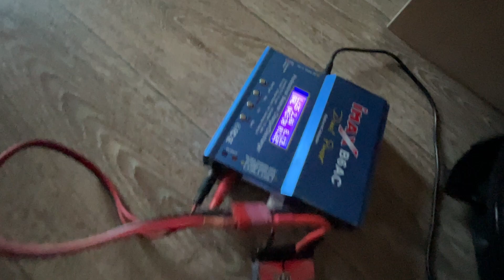Ночной дрифт на радиоуправляемых моделях | В поисках спотов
В этом видео будет рс дрифт на радиоуправляемых тачках. Нашли новый спот чтобы катнуть в стриту.

00:00 - что тут происходит
00:38 - прикатываем rc drift модели
01:15 - drag заезд
04:24 - впечатления о споте
05:18 - kiss the wall
06:27 - застали салют
07:09 - сворачиваемся